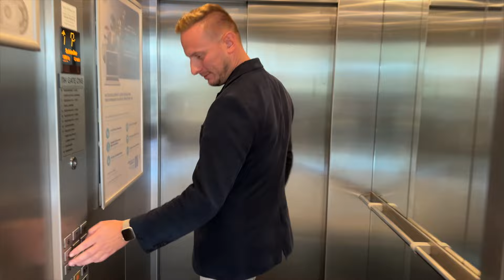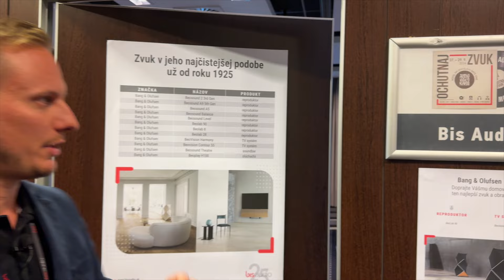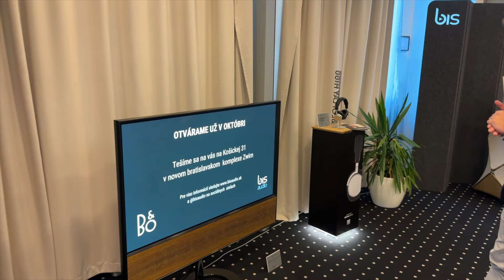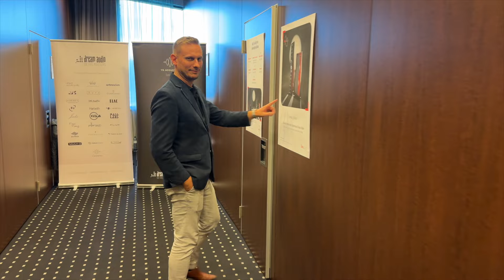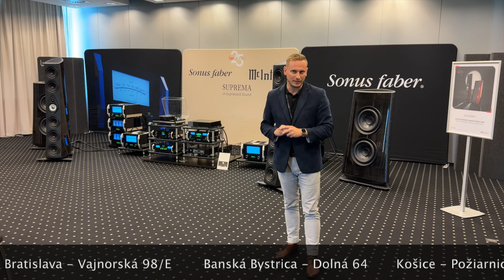BIS audio na výstave Audio Video Kino 2024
Nestihli ste prísť osobne a dotknúť sa s nami zvuku na výstave Audio Video Kino 2024, ktorá sa konala posledný septembrový víkend v Bratislave? Prinášame vám aspoň malú ukážku. Pozrite si naše video...